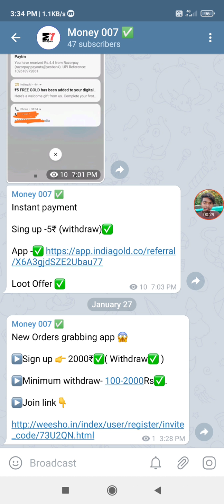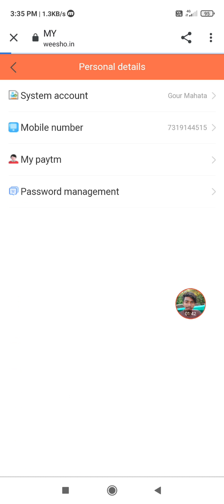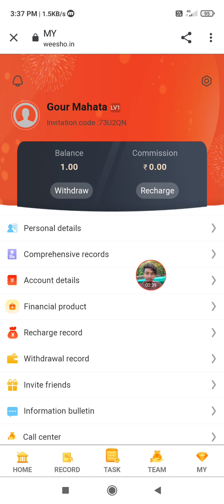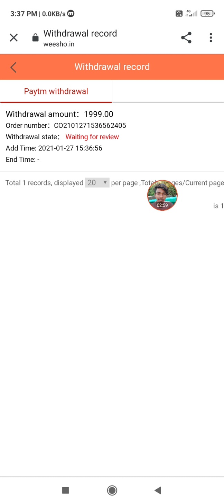🔴Signup bonus 2000₹ into Paytm without investment new loot offer 2021 Earn money online Best Earning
🔹Hello guys 🙋‍♂️
I am Gour Mahata Owner Of "Money 007" Youtube Channel Today I Will Explain about New Free Paytm Earning Application √ New Self Earning Apps 2022

1)- NEW PAYTM EARNING APP
2)- NEW PAYTM CASH EARNING APP 2022
3)- GAMES KHEL KAR PAISE KAISE KAMAYE
4)- HOW TO MAKE MONEY
5)- BEST PAYTM EARNING APP 2022
6)- NEW EARNING APP TODAY
7)- 2022 BEST EARNING APP
8)- EARN MONEY ONLINE WITHOUT INVESTMENT
9)- HOW TO EARN MONEY WITHOUT INVESTMENT
10)- PAYTM CASH KAISE KAMAYE

⬛⬛⬛⬛⬛⬛ Social Media ⬛⬛⬛⬛⬛⬛

⬛⬛⬛⬛⬛⬛ Follow Mee ⬛⬛⬛⬛⬛⬛